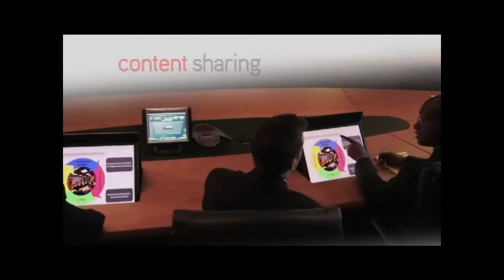POLYCOM RPX HD Series - VISITELECOM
Polycom® RealPresence™ Experience (RPX™)

The world's only fully immersive telepresence solution

- Experience the most stunning HD quality for up to 50% less bandwidth with industry-leading H.264 High Profile support
- Ideal for executive meetings,board meetings, trainings, education, project management, and organizations with dispersed workgroups
- Full screen, cinematic view and seating capacity for 4 to 28 participants creates an immersive face-to-face meeting experience
- Transparent technology eliminates distractions and results in more productive meetings
- True-to-life dimensions allow participants to see facial expressions, make eye contact, and read body language
- The all-inclusive, modular design makes sure every environmental detail has been planned for you

- Lowest total cost of ownership and accelerated return on investment through breakthrough bandwidth management. Industry-leading support of the standards-based H.264 High Profile can save up to 50% of ongoing bandwidth consumption and cost.

- With up to 16 feet of seamless, cinematic video wall, every participant is shown in high definition, true-to-life dimensions.

- The Polycom RPX HD room environment is the only solution that enables you to see all participants in true-to-life dimensions whether they sit, stand, or move around the room—so they enjoy a truly natural and dynamic meeting experience.

- Combining Polycom UltimateHD™ technology, patented Polycom EyeConnect™ technology, and Polycom's history and expertise in providing leading audio solutions, the Polycom RPX HD solution delivers superior visual, audio, and multimedia quality. When meeting participants can pick up every nuance of a conversation, see facial expressions, make eye contact, and read body language, your organization can improve team communications and collaboration.

- The Polycom RPX HD Suites are completely interoperable with all standards-based video conferencing products. This helps ensure that you can protect and maximize your capital investment and continue to use legacy video solutions as well as the latest high definition telepresence solutions.

- All-inclusive and multipurpose, every suite is a welcoming, luxurious meeting environment and includes furniture, acoustic treatment, and studio quality lighting. Every detail has been uniquely designed to provide a natural, meeting experience, allowing participants to comfortably remain in the room for one hour or all day. In addition, a Polycom RPX room can be used as a traditional conference room.

- A variety of conference initiation options gives you the flexibility to either completely self-manage your multiparty calls or choose the fully managed services of a VNOC for scheduling and launching conferences.